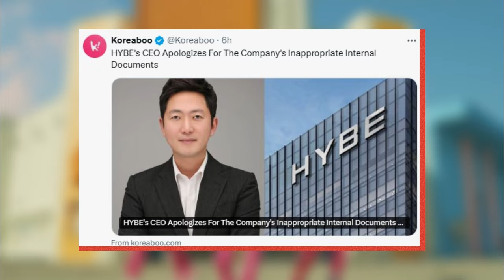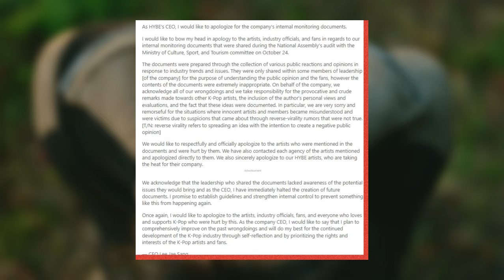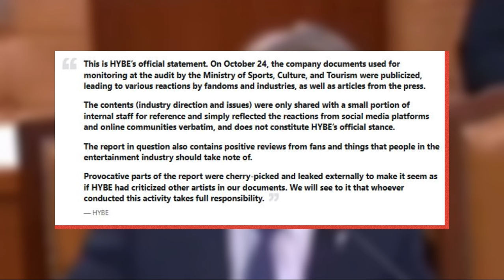HYBE Audit #7- Bang SiHyuk Reportedly Directly Involved In Order For Controversial Document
HYBE Founder Bang Si Hyuk Reportedly Directly Involved In Orders For Controversial Internal Documents